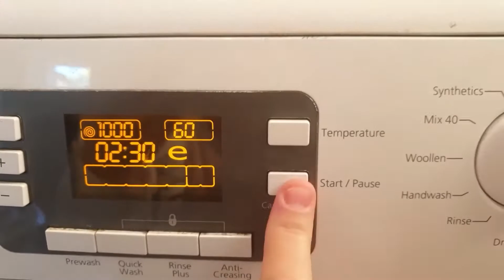Rutina mea de dimineata- Colaborare cu Silvia (Silvia Luca)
Buna , revin cu un clip astazi, este o colaborare cu Silvia , Silvia Luca . Mi-a facut o deosebita placere sa fac acest video . Noi inca suntem in lockdown mare lucru in viata noastra nu prea se intampla, incercam sa stam acasa cat putem de mult , dar sunt multe lucruri de facut in jurul casei. Va multumesc ca sunteti inca abonati la canalul meu de You Tube , va urez vizionare placuta si va rog din suflet sa vizionati si video-ul Silvie.